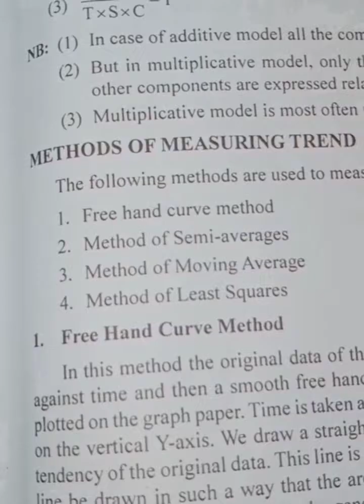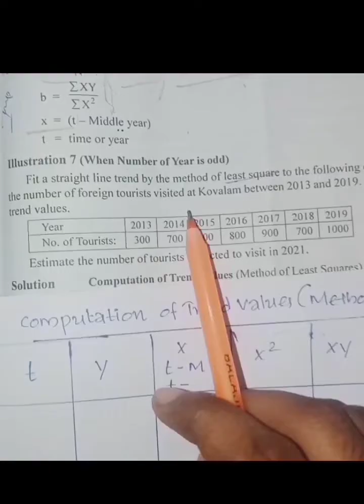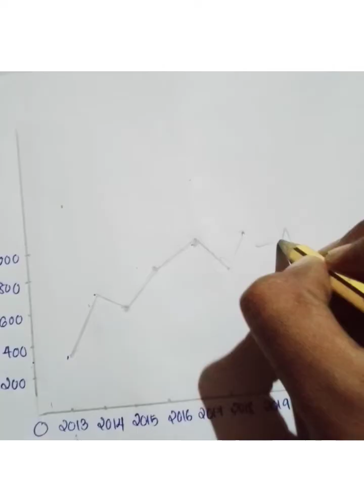QT ||4th Sem || Time Series Analysis ||Exam special||Method of Least square||part -4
QT ||4th Sem ||4th Module || Time Series  Analysis ||Exam special||Method  of Least square||part -4  [Malayalam ]

This video contains Bcom MG university 4 th sem QT 's 4th module  Time series Analysis  part-4 Method  of Least square. The first three method of measuring trends are here